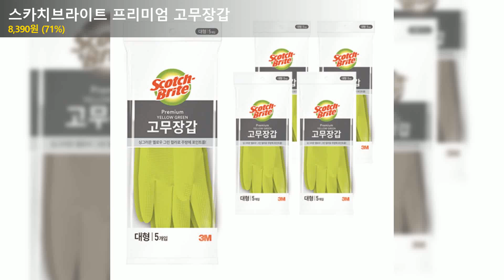스카치브라이트 프리미엄 고무장갑